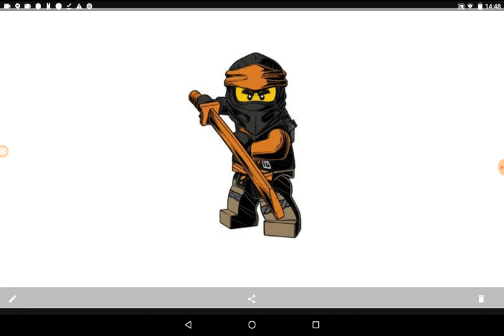dia los difuntos de Lego Ninjago del 2016 dijo Diego